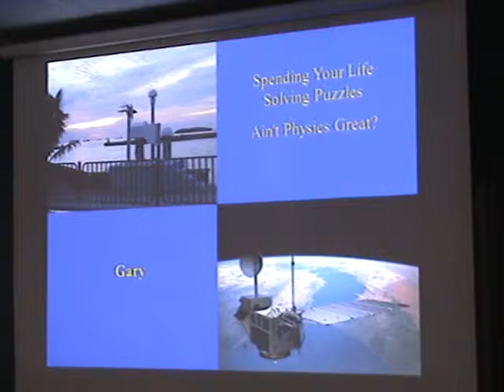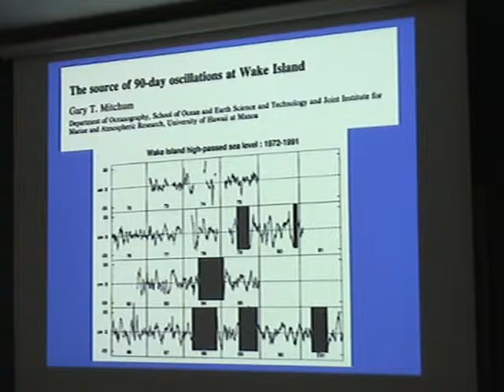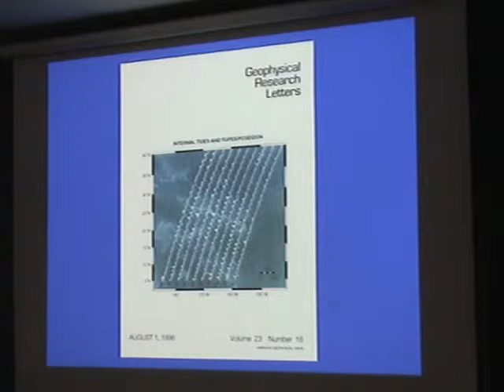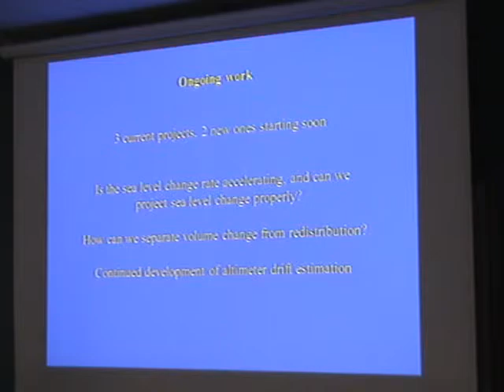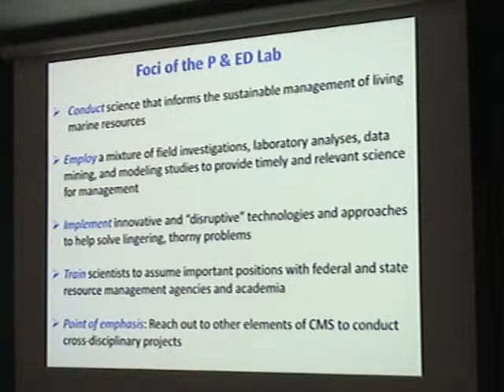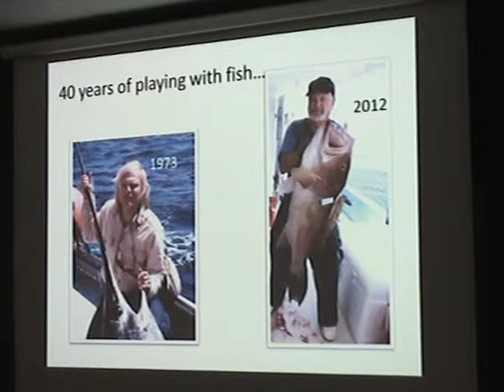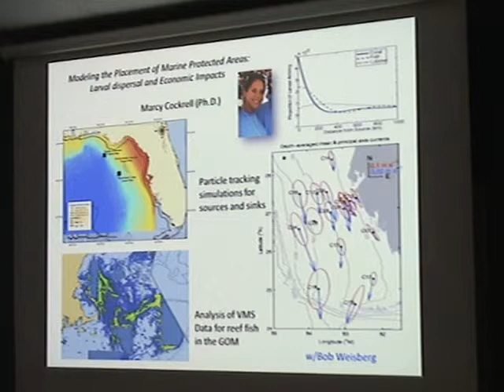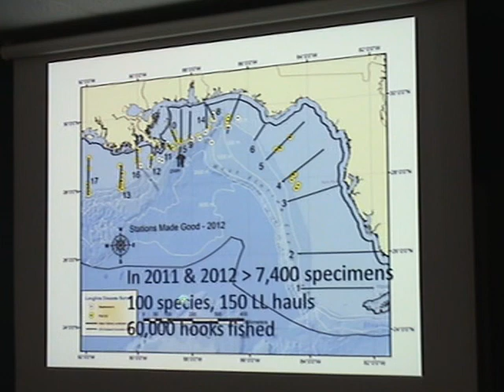Steven A. Murawski, Biological Oceanography - Part I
An Introduction to the Population and Ecosystem Dynamics Laboratory